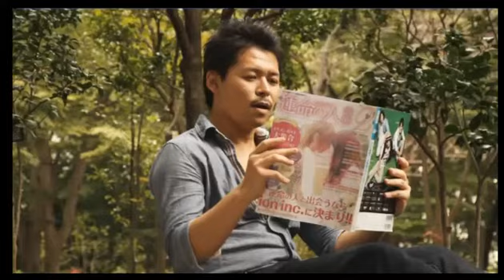ホスト激戦区歌舞伎町のクリスマス事情！この日こそお客様を呼ぶのが難しい！？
歌舞伎町WALT CLUB【HYSTERICせっちゃん】  (15/12/23)
《内容》
・クリスマスに痛い目に合いましたトーク！
・放送を見てお店に来てくれた姫に２人から素敵なプレゼント☆
・なぜクリスマスにお客様を呼べないのか…そこには深い理由があった！

《出演》
涼太、亜久津脩

nico@NIGHT水曜レギュラー番組
WALT CLUBの【HYSTERICせっちゃん】

ニコナイトで絶大な人気を誇った『HYSTERICぺーちゃん』を引き継ぐのは同じくニコナイトで着々とファンの数を増やしているWALT CLUBのMr.愛されキャラ“せっちゃん”こと涼太！
そして今回MCパートナーを務めるのは歌舞伎町の歩く“カワハギ”こと脩！
〝華が無いなら作ればいい！〟をモットーにコミカルな２人が毎週ドタバタ劇を繰り広げます♪
『HYSTERICせっちゃん』にもコメントしてくれないとヒステリックになっちゃうぞ♡

WALT CLUB(ウォルトクラブ)
東京都新宿区歌舞伎町2-24-3 新宿興和ビルB1F